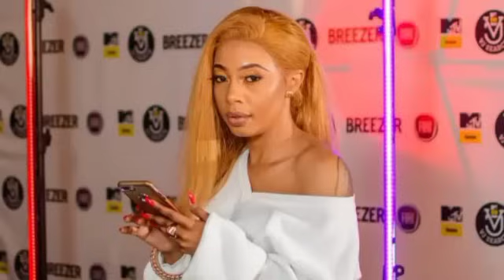The Arrest of Kelly Khumalo after Sim Swap Evidence, Docket 375 Opening, Painful Revelations